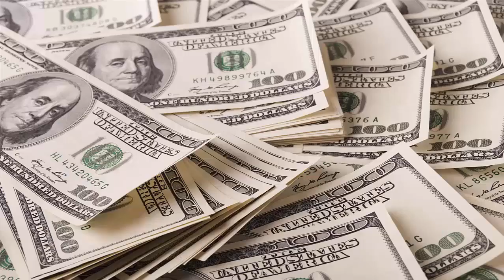معلومات عن الحجر الكريم الأمبليغونيت Amblygonite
الأمبليغونيت (Amblygonite) عبارة عن معدن من الفلوروفوسفات، له الصيغة (Li,Na)AlPO4(F,OH) ويتألف من الفلور والفوسفات والهيدروكسيد والليثيوم والصوديوم والألومنيوم. يحوي هذا المعدن على 10% ليثيوم، ويعد أحد مصادره.

يوجد هذا المعدن في صخور البيغماتيت، والغرانيت وفي عروق القصدير ذات درجات الحرارة العالية، وفي صخور غرايسن، ومن السهل أن يخلط بينه وبين معدن الألبيت ومكونات الفلدسبار. من المعادن الأخرى التي تشارك الأمبليغونيت كل من الإسبودومين والأباتيت والليبيدوليت والتورمالين، بالإضافة إلى المعادن الأخرى الحاملة لليثيوم في عروق البيغماتيت.

محتويات
1 التاريخ
2 الوفرة
3 الاستخدامات
4 المراجع
التاريخ
اكتشف الأمبليغونيت لأول مرة عام 1817 في ساكسونيا من قبل آوغست برايتهاوبت August Breithaupt وأطلق عليه هذا الاسم من الإغريقية άμβλύς (أمبلوس) بمعنى مثلّم و γόνυ (غوني) بمعنى زاوية، وذلك بسبب الزاوية المنفرجة بين الأخاديد والانفلاقات البلورية.

إن أكبر بلورة مسجلة وموثقة من الأمبليغونيت قياسها 7.62x2.44x1.83 م3 ووزنها حوالي 102 طن.

الوفرة
يوجد الأمبليغونيت بعدة مناطق في العالم، منها في ولاية لغمان في أفغانستان، كوردوبا في الأرجنتين، نيوساوث ويلز وأستراليا الغربية في أستراليا، ميناس جرايس وساوباولو في البرازيل، خنان وجيانغشي في الصين، كيمنتس في ألمانيا، مانيتوبا ونوفا سكوشا في كندا، كيفو الجنوبية في جمهورية الكونغو الديمقراطية، جزيرة أوتو في السويد، بوهيميا ومورافيا في جمهورية التشيك، بالإضافة إلى جبال بلاك هيلز في داكوتا الجنوبية في الولايات المتحدة الأمريكية.

الا